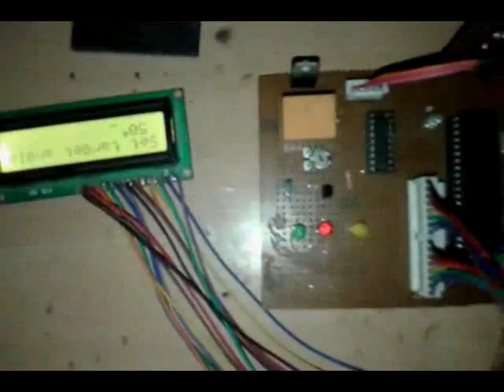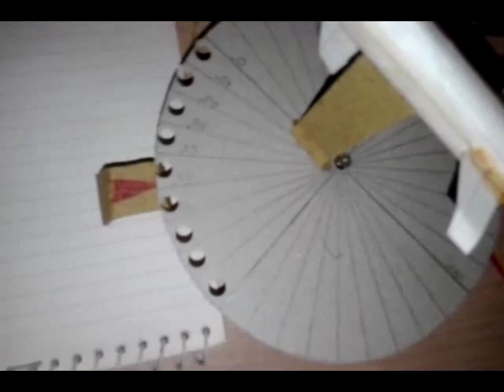Automatic Missile Launcher Angle Controller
Demonstration of automatic missile launcher that sets missile to correct launching angle before its actually launched (fired)